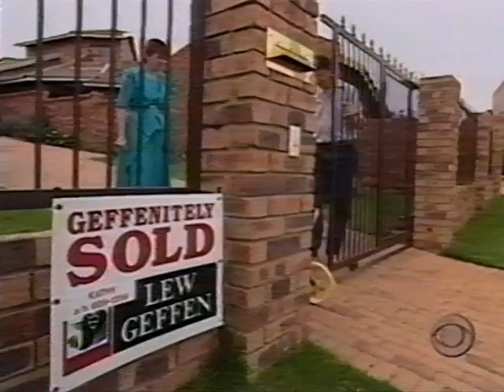Mugabe reassures white South Africans [1994]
Dan rather has a chat with Robert Mugabe, who has some reassuring advice for white South Africans nervous about the upcoming elections.

TRANSCRIPT:
New York:
overlay: "South Africa - Elections"

Connie Chung: "South Africa is expecting a huge voter turnout next week. Only a few hard-line whites are planning to boycott the election. Most are willing to give democracy a chance. For encouragement, they can look to a neighboring nation that's made the transition to majority rule. Dan Rather reports from South Africa and Zimbabwe."

map: "Johannesburg, South Africa / Harare, Zimbabwe"

South Africa:
Dan Rather [voice over]: "Across South Africa, many white citizens worry that the good life will turn bitter and more dangerous for them under black majority rule. For some, like the Walkden family, the fear has become too great."

Sign outside house: "Geffenitely SOLD - Lew Geffen"

Debbie Walkden (South African citizen): "Being exposed to it on a day-to-day basis, seemingly life is cheap and worth nothing."

Rather [v/o]: "They're moving to New Zealand."

[Walkden dog is a border collie]

Zimbabwe:
Rather: "What would you say to that family?"

Robert Mugabe (president of Zimbabwe): "I would say, 'No. Have no cause for fear at all. Be at peace.'"

Rather [v/o]: "Robert Mugabe is president of Zimbabwe, South Africa's neighbor to the north - what used to be Rhodesia. 14 years ago, it was Zimbabwe that changed its government from white minority control to black majority rule."

David Hasluck: "There was a lot of disquiet, concern about having a new president..."

Rather [v/o]: "David Hasluck was a farmer back then who joined other whites in a vicious war with the forces of Robert Mugabe, a declared Marxist-Maoist revolutionary."

Rather: "Did you have fears for yourself and your family after the revolutionary forces won?"

Hasluck: "Yes. Of course! There was great concern that there would be chaos. And there was possibility of a bloodbath."

Rather [v/o]: "14 years later, Zimbabwe has seen neither bloodbath nor the promised revolution. The new black-run government focused not on retribution, but on improving the economy.

Rather: "Zimbabwe's tremendous natural resources helped fuel the economy. The magnificent scenery of Victoria Falls and abundant wildlife are major tourist attractions, and, after mining and agriculture, tourism is Zimbabwe's biggest income-earner."

Rather [v/o]: "Despite fears that the economy would falter, for most whites in Zimbabwe today, life couldn't be better."

Allon Crouch (farmer): "Oh, yes, yes. I wouldn't be anywhere else in the world."

Mugabe: "The whites are here. They still are in control of the economy. They have most of the land in the country - 'they' being commercial farmers."

Rather [v/o]:"For black Zimbabweans, the picture has been mixed. Some land has been redistributed to the poor, but, for many blacks, life here is still close to the edge of desperation."

Rather: "What has happened in Zimbabwe is this: Neither black hopes nor white fears have been fully realised. For blacks, who were expecting, hoping, for dramatic change, poverty remains a common experience."

Uncredited black woman: "We were thinking that it will be better, but it's getting worse. It's getting worse."

Ian Smith: "I think it's a tragedy..."

Rather [v/o]: "In a garden across town, Ian Smith, the last prime minister of old Rhodesia, is tolerated by the black government, even as he accuses it of communism and corruption."

Rather: "Why do you stay?"

Smith: "Because it's my country - I was born here. My roots go down deep. And I love it."

Rather [v/o]: "Those who haved stayed would tell their neighbors in South Africa how little has changed compared to how much more has stayed the same."

School students [singing]: "Simudzai mureza wedu weZimbabwe..."

Rather [v/o]: "Real change occurs across generations. The young now sing one common national anthem. And all now call themselves Zimbabweans."

New York:
Connie Chung: "In South Africa the voting begins on Tuesday. CBS News will be there, and Dan will have another special report on Monday

 103.24